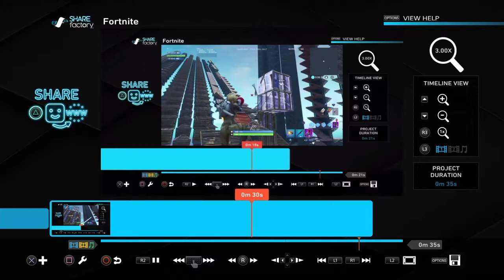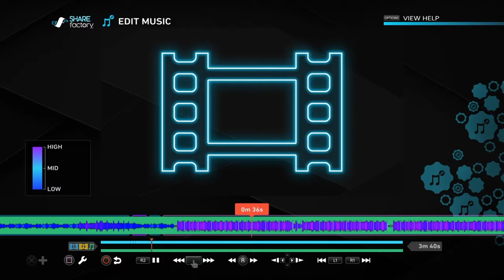learn how to reverse clip using share factory.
it maybe for ps4 user only. sooo